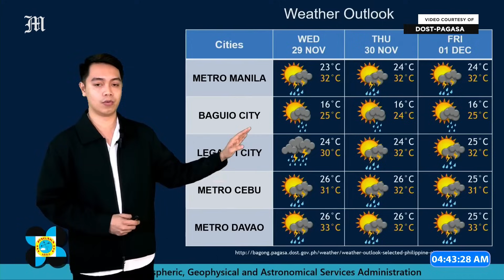Today's Weather, 4 A.M. | Nov. 28, 2023